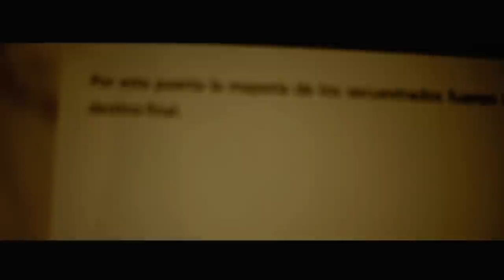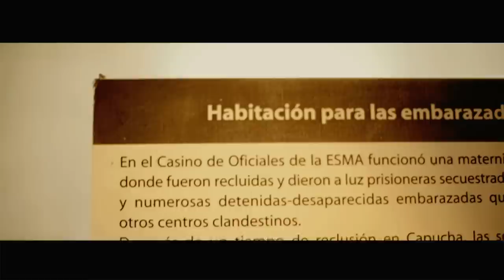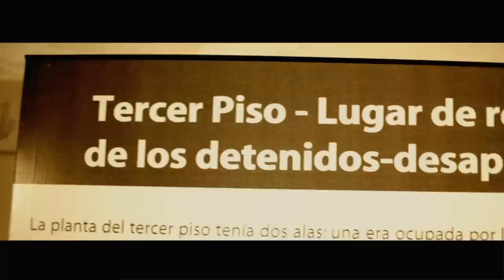Los únicos días con mi mamá en la ESMA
Guillermo Perez Roisinblit recuperó su historia y su identidad en 2000. Sus abuelas son Argentina Rojo y Rosa Roisinblit, vicepresidenta de Abuelas de Plaza de Mayo. Sus padres siguen desaparecidos. El médico que intervino en su apropiación, Jorge Magnacco, volvió a la cárcel en estos días.